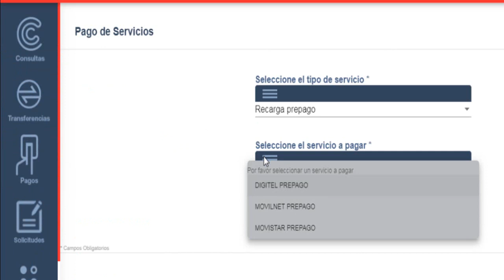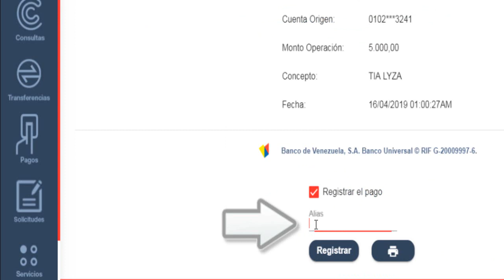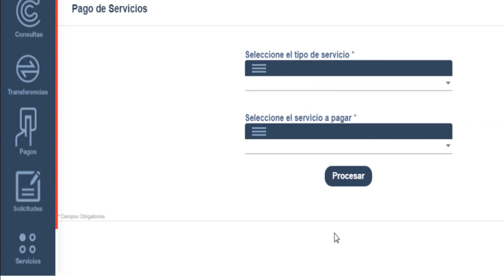BDV RECARGA DE SALDO A TLF MOVISTAR